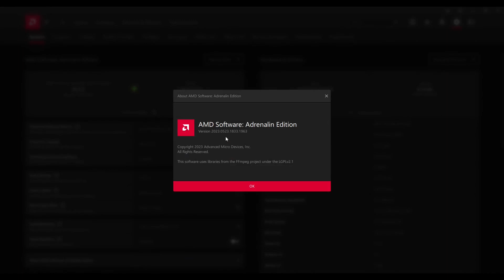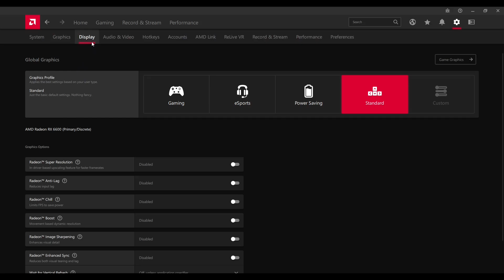No Man's Sky | AMD Ryzen 5 5600G + RX6600 | PC Benchmark | Max Settings | 1080p | FSR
Embark on an endless journey across procedurally generated galaxies in No Man's Sky as I put my AMD Ryzen 5 5600G and RX6600 rig to the test! Join me in this benchmark video as I traverse diverse planets, discover alien lifeforms, and uncover the mysteries of the universe. Experience the vast exploration, stunning visuals, and immersive gameplay while closely monitoring the performance of my low-budget setup. Whether you're a fan of space sims or love gaming benchmarks, this video is a must-watch!

💻 PC Specs:
- GPU XFX Speedster SWFT 210 AMD Radeon RX 6600 8GB Core
- PHILIPS 243V7QDSB (23,8" 1080p 60 Hz)

AMD ADRENALIN SW DRIVER:
 - AMD SAM enabled

OS:
- Windows 11

Editing SW:
- Shotcut

FPS:
- MSI Afterburner

CPU Settings:
- 3.9GHz @4.4GHz (stock)

GPU  Settings:
- STOCK

RAM Settings:
- 16GB RAM 3200MHz (stock)

Game Graphic Settings
- Maxed Out | 1080p

🎮 Chapters
00:00 INTRO + SUBSCRIBE PLS :)
00:37 SYSTEM SPECS
01:34 FSR SETTINGS COMPARISON
02:18 GAMEPLAY | 76 FPS AVG
11:58 OUTRO + SUBSCRIBE PLS :)